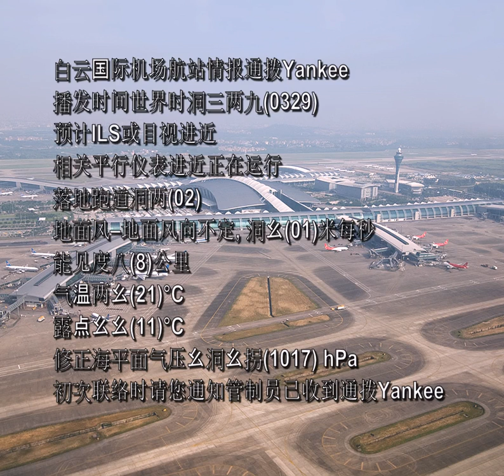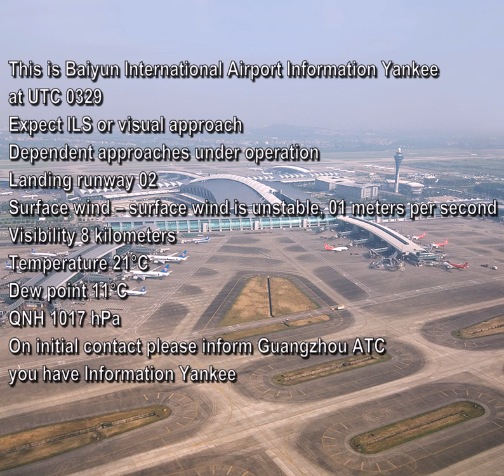ZGGG ATIS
Guangzhou Baiyun International Airport (ZGGG)
Automatic Terminal Information Service (ATIS)